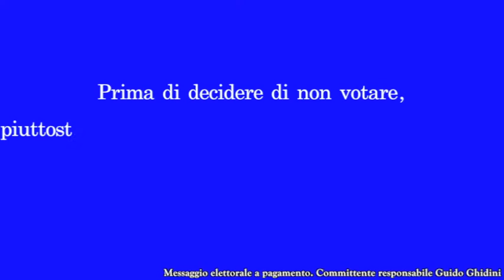Scegli Piercarlo Fabbio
Prima di decidere di non votare, piuttosto che restare a casa e far vincere la sinistra, meglio scegliere Piercarlo Fabbio Sindaco.